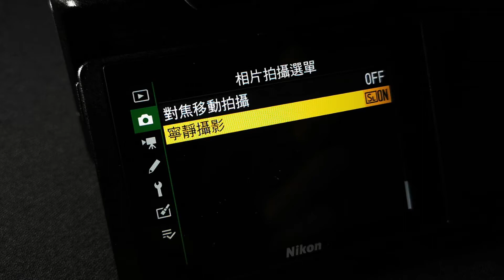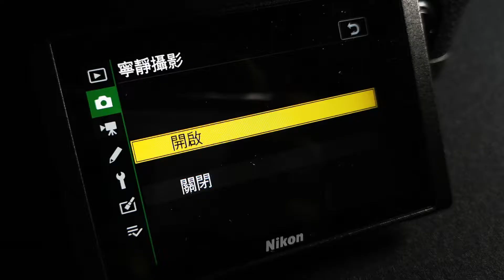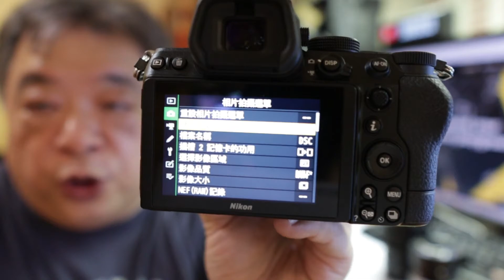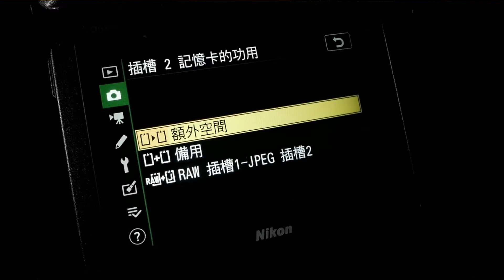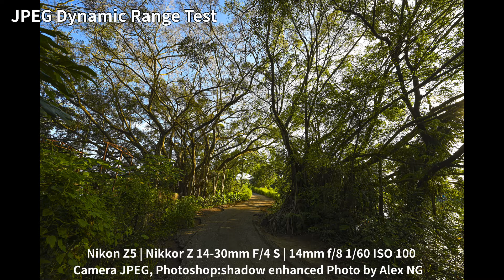Nikon Z5原來是創作級相機！12個理由Nikon單反用家係時候轉Z5！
Nikon Z5竟然被Nikon賣大包當「入門機」賣！原來Z5竟然是一部頗適合用於創作的全幅無反，捕捉精準瞬間毫無難度！伍Sir一於搵12個理由，比Nikon單反的用考慮轉用Z5！